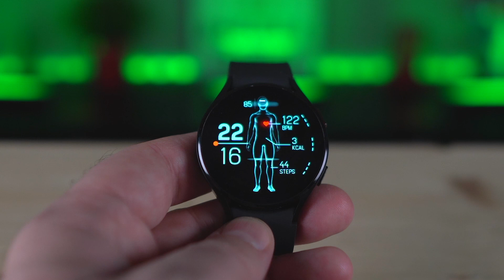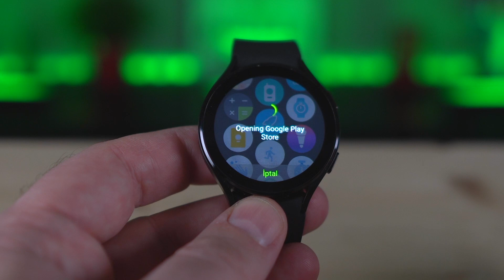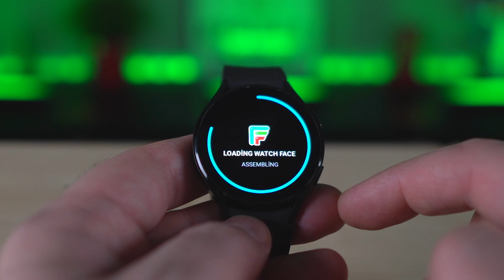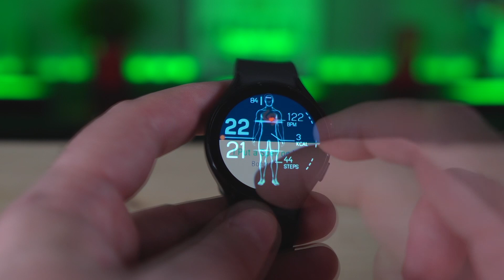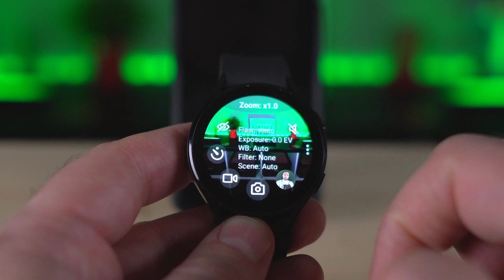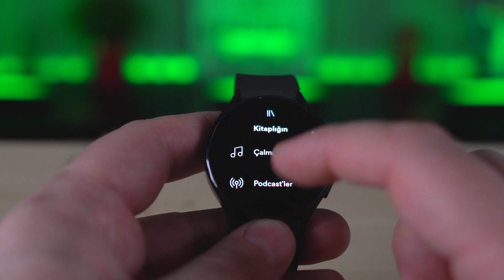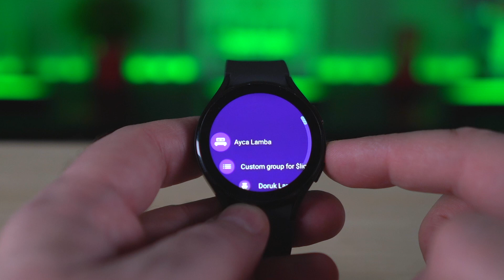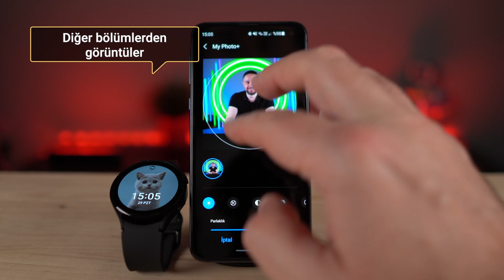YOUTUBE, KAMERA KONTROL, ARA YÜZLER⌚️| Galaxy Watch 4 Uygulamaları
Bu hafta giyilebilir teknolojiler kategorisinin en güçlü Android akıllı saatlerinden Samsung Galaxy Watch 4 serisinde kullanabileceğiniz en iyi uygulama önerileri ile devam ediyoruz.